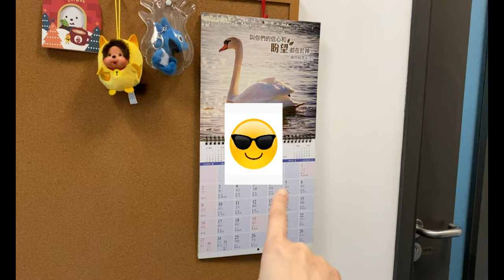My Cork Board Decoration - S12676494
Description: Share my decoration with my friends